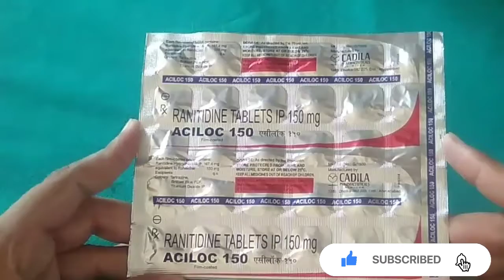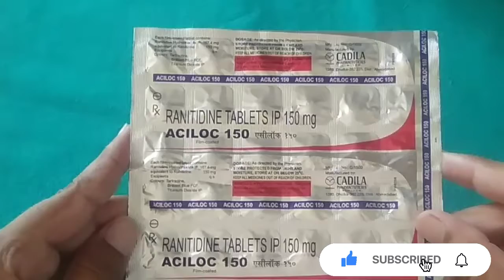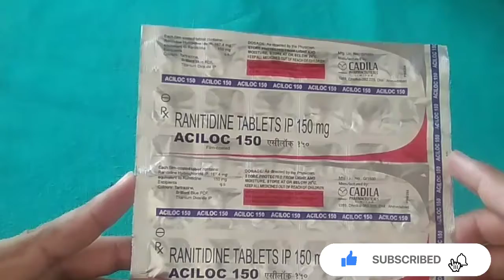Aciloc 150 Mg ( Ranitidine Tablet ) Use // Dose // Side Effects Review in Hindi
Dosto Aaj Ke Is Video Me Maine Aapko Btaya Hai Aciloc Tablet Ke Bare Mein Jo Ke Gas/ Badhajmi/ Khatti Dakare Jaisi Bahut Si Samasyaon Ko Thik Karne Ke Liye Bahut Achchi Dawa Hai.

Your Queries-
 Aciloc 150 Tablet क्या-क्या फायदे हैं इस वीडियो में देखें
Aciloc
Aciloc 150 Tablet
Ranitidine tablet
Ranitidine150 mg
Ranitidine
Ranitidine tablet
Ranitidine use in Hindi
Aciloc 150 when to eat
Aciloc 150 during pregnancy
Aciloc 150 for gas
Aciloc 150 wikipedia
Aciloc injection
Aciloc 150 ke fayde